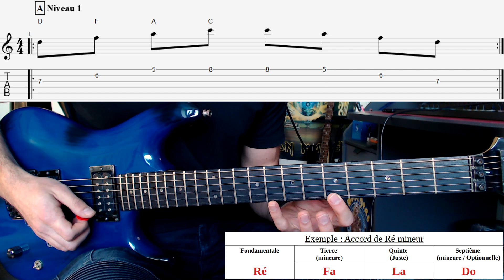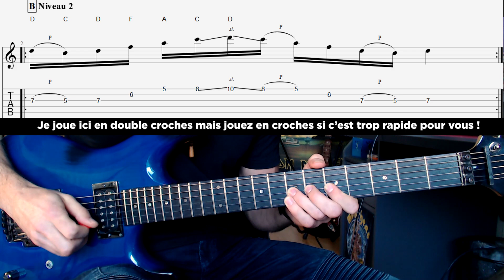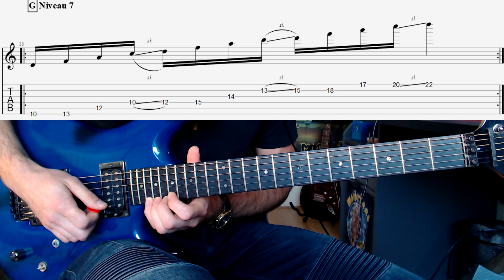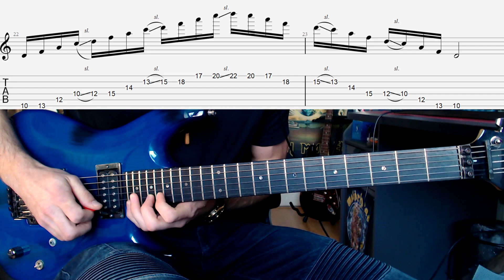DES SUPERS PLANS EN ARPÈGES POUR TES SOLOS ! (débutants à Pros)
Voici quelques plans en arpèges pour totalement transformer tes impros et le tout avec seulement 3 voir 4 notes différentes ! Il y en a pour absolument tous les niveaux !

Petite précision : une vidéo sur le sujet a déjà été abordée par un autre Youtuber (Paul Davids) mais en anglais et avec un autre accord. J'ai trouvé intéressant de faire la même chose pour les non anglophones, j'espère que vous kifferez !

Materiel utilisé :
- Guitare : Ibanez Prestige JS1000 BTB
- Cordes : Daddario XT 9 - 42
- Mediator : Dunlop Jazz III Eric Johnson
- Ampli : Neural DSP, Archetype Plini

ENVIE D'UN COURS PRIVÉ EN VISIO ?